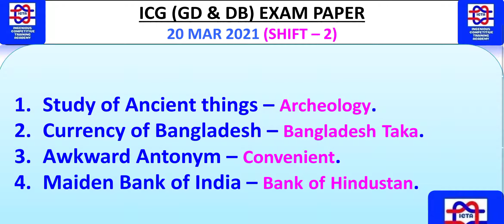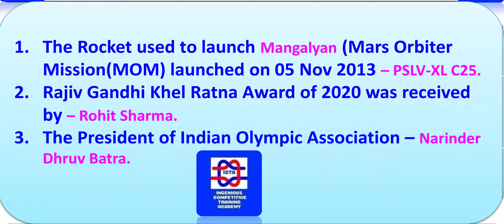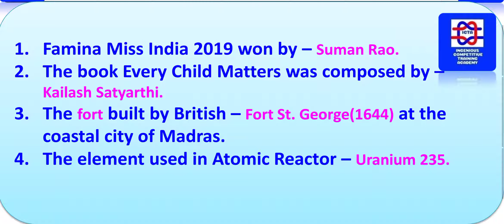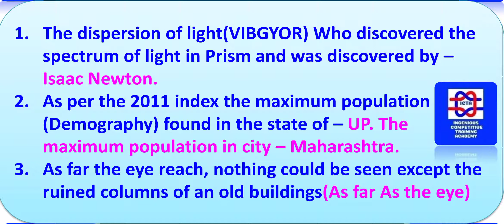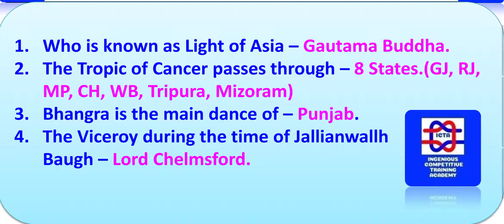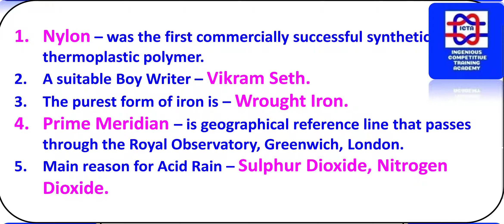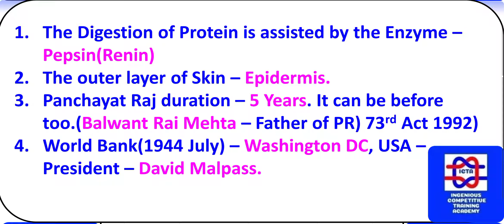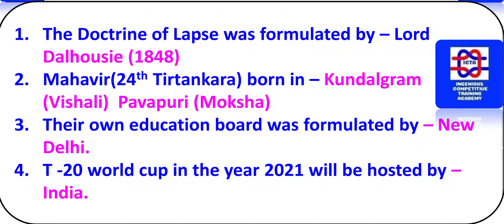COAST GUARD DB AND GD EXAM 20 MAR 2021 ALL SHIFTS, COAST GUARD DB AND GD EXAM 20 MAR SHIFT 2 SOLUTIO